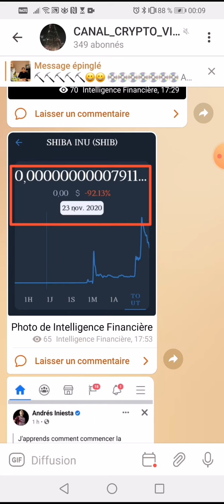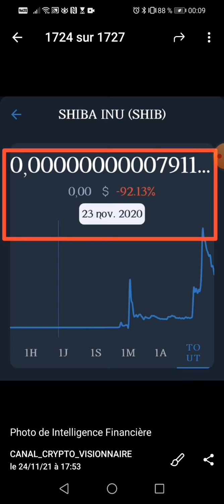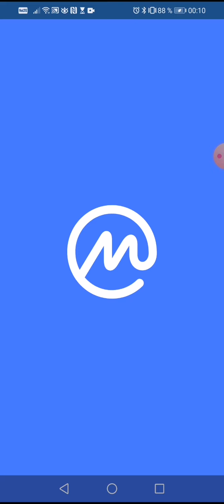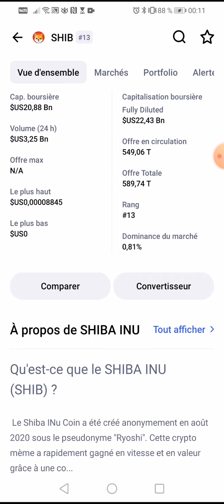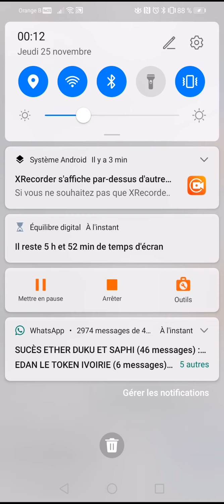shibainu à brûlés 6 zéro en 12 mois et à créer 👉de milliardaires dans le monde💵💵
📢📣*leader Doual voici mes *QUATRE 4️⃣ PROJETS 🔜Décentralisés* où je suis focus actuellement* 👉 *D'Où les retraits sont instantanés* 🔔🔔 A NE PAS LOUPER LES AMIS

📆*Pour safir zeniqcoin* inscrit toi AVEC UNE MACHINE DE 100€💰💸 et *je t'aide à avoir une machine de 4k€ 👉3999€* 💸💳💵 exclusivement RESERVE AU développeurs de réseau DU leader  DOUAL💪* 📱📲💻⌨️ RENDEZ VOUS AU SOMMET

*🔔Pour ne louper aucune crypto prometteuse il vous faut avoir toutes ces applications et surtout les sécurisées 🧏‍♂️ 🔴 1 Binance L 🟡2 Gateio 🔵3 Hotbit 🟠4 Lbank 🎁5 bYBIT👉🏻 ✅Alors soyez prêts pour ne rater aucun décollage 🚀 shibainu saitamainu dogecoin babydogecoin tron corgishiba erc20👉👉👉🌏💵👇👇👇👇Liste de quelques ERC20 à prendre au sérieux*✅

✅ *Redpanda*
✅ *Saitama inu*
✅ *Shiba Inu*
✅ *Akita inu*
✅ *Kishu inu*
✅ *Klee kai*
✅ *Keanu Inu*
✅ *Goku Inu*
*✅Uzumaki inu*
✅ *Kishimoto*
✅ *Luffy inu*